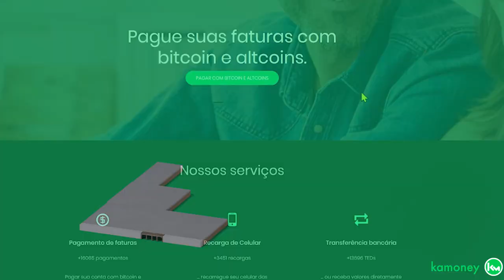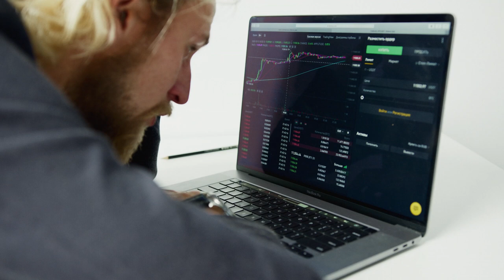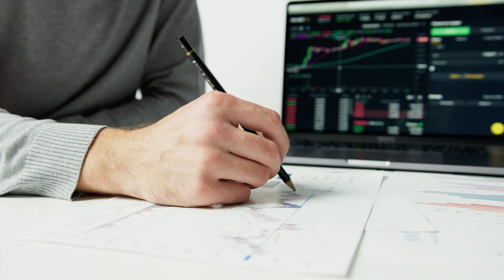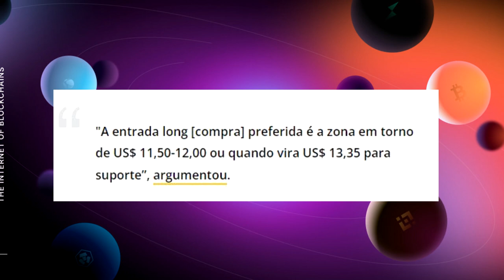4 CRIPTOMOEDAS PARA COMPRAR URGENTE!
Um respeitado analista conhecido como Michael Van de Poppe foi ao Twitter avaliar junto aos seus 630 mil seguidores os possíveis alvos de 4 rivais da Ethereum que, segundo ele, têm boas chances de acumularem altas ao longo do mês de Outubro.